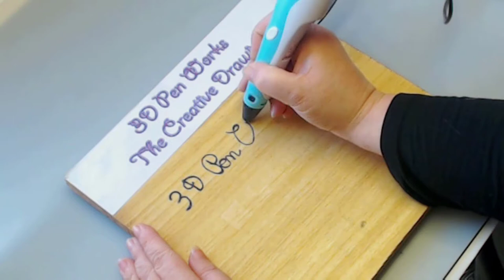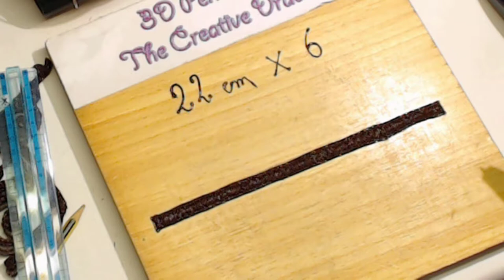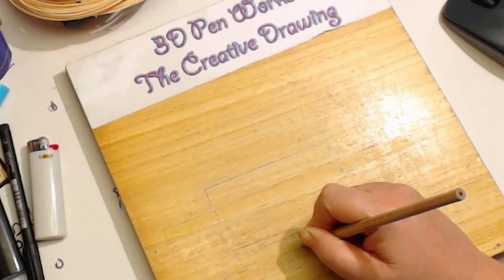3D pen tutorial: how to make a sofà and table for the dollhouse | best 3d pen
3D Pen works: how to make a nice rocking chair for the dollhouse